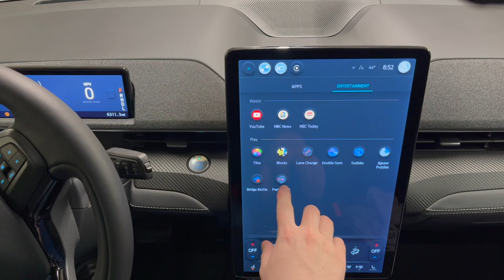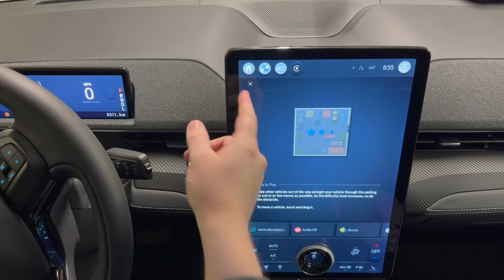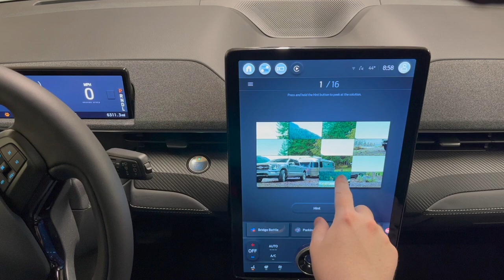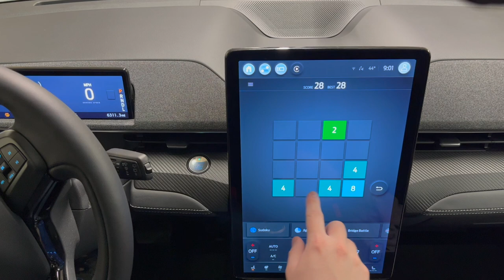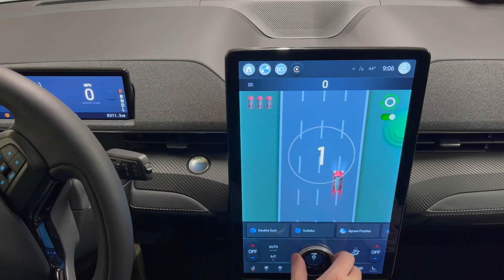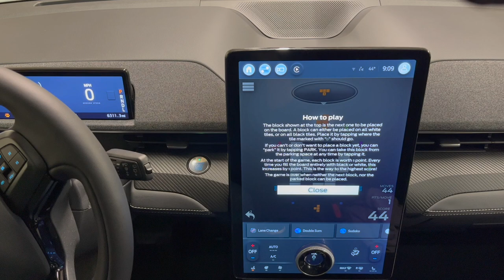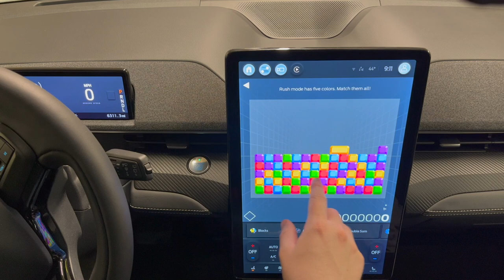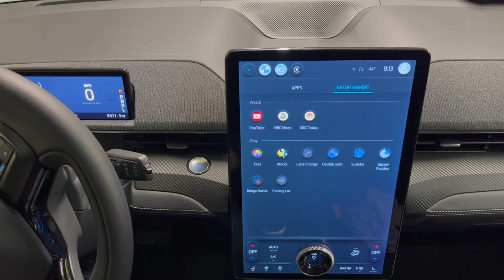Mustang Mach-E: In Car Games!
In this video I show the games currently available on the Mustang Mach-E as of March 2023 on V4.1.3 software. Check out the chapters to skip to specific games! My favorites are Parking Lot and Lane Change.

00:00 - Intro
00:15 - Software Version
00:43 - Parking Lot
03:24 - Bridge Battle
05:23 - Jigsaw Puzzles
07:09 - Sudoku
07:41 - Double Sum
09:27 - Lane Change (Uses Knob!)
11:57 - Blocks
14:22 - Tiles
15:50 - My Favorites
16:28 - Escape Room Possibility
17:20 - Wrap-Up